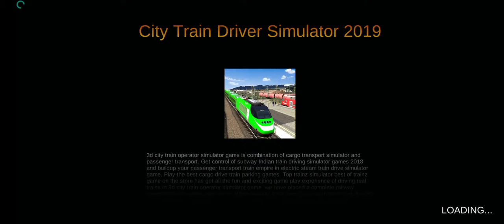ओल्ड ट्रेन | OLD TRAIN [ TRAIN STATION ] | GAME DD SERIES| TRAIN VIDEO NORMAL ROUTINE MAINTENANCE|GM